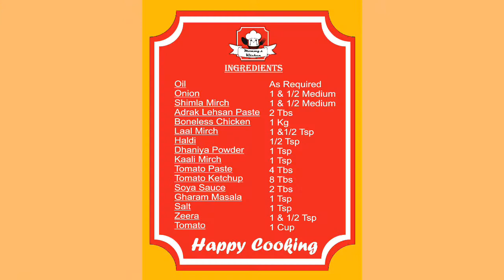Chicken Jalfrezi Recipe By Mommy's Kitchen